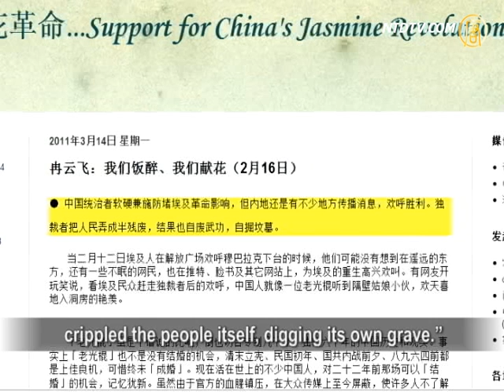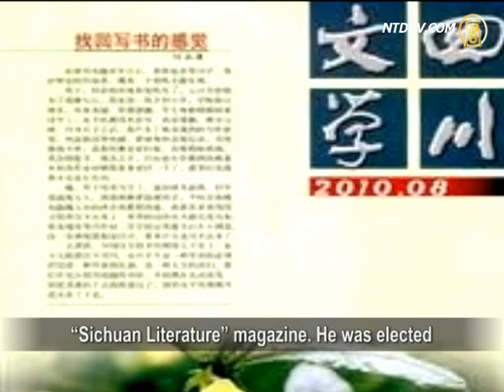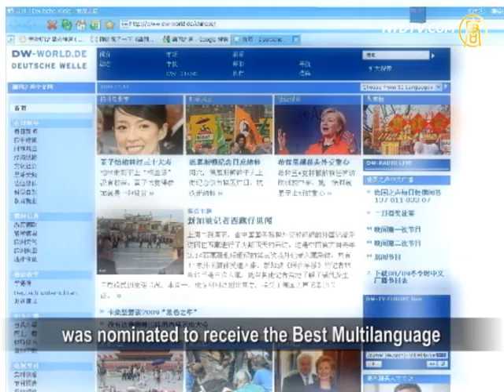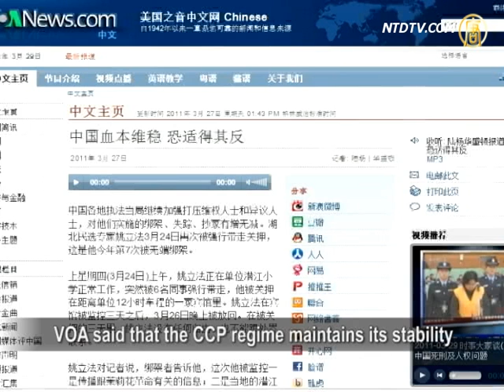Jasmine Rallyies Arrests Continue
Nearly 100 people disappeared or were detained
since the Jasmine Rallies occurred in China.
In February 2011 Chengdu Public Security Bureau
detained Ran Yunfei, a well-known rights activist.
Recently his wife received an official warrant.
Analysts commented that although now the CCP
(Chinese Communist Party) is trying to maintain
its power at all costs, it will soon lose it all.

Ran Yunfei's wife Wang Wei received an official
Warrant on February 28 from Chengdu Public
Security Bureau for the so-called crime
of "inciting subversion of state power."

Before his arrest Ran wrote in an article:
"The communist dictatorship tried used every means
to prevent a revolution like Egypt's from happening
in China, but people in many places circulated
the news and applauded the victory. The tyrant has
crippled the people itself, digging its own grave."

After the Jasmine Rally in China on February 20,,
Chengdu's police arrested Ran for
"inciting subversion of state power" because
He spread information on the Jasmine Revolution.

Rights activist in Jing Zhou, Hubei:
"They suppressed everyone suspected of participating
now or in the future in the Jasmine Revolution,
in order to prevent it's collapse. They maintain
pressure on democracy activists and other such
people, wanting to absolutely hold on to their rule."

Ran Yunfei, 46, graduated from the Dept. of Chinese
Literature at Sichuan University. He is Editor of
"Sichuan Literature" magazine. He was elected
as one of the "Top 100 Chinese Public Intellectuals"
in 2008. Ran actively participated in the public
service sector and published many articles
criticizing social problems.

Ran is also an active blogger. Last week, his blog
was nominated to receive the Best Multilanguage
Blog and the Best Chinese Blog award
in the Deutsche Welle blog competition.

As of March 29, Ran Yunfei, rights lawyer Teng Biao,
and Chinese-Australian writer and well-known blogger
Yang Hengjun, who are all participants in the blog
competition, have also disappeared.

Since the sporadic Jasmine Rallies took place
in China, there have been nearly 100 people missing.

Vice President Richard Tsoi of Hong Kong Alliance
said to Deutsche Welle that the CCP has violated
the UN Human Rights Declaration as its signatory
and is responsible for all missing people in China.

Richard Tsoi: "For those people missing in China,
the Chinese government has the responsibility to
investigate the cases and provide information
to their family members and relatives. However,
the CCP regime went against its promises.
UN special rapporteurs should investigate this."

The CCP is desperate to maintain stability.
Expenses for hiring plain-clothed police and thugs
escalate, reaching RMB624 billion this year.
This exceeds its military expenditure. Can these
huge stability-related expenses really help CCP?

VOA said that the CCP regime maintains its stability
by violent suppression and "buying the way to peace."
This may reach superficial and temporary peace
but in the long run, rule of law will suffer and
so-called "stability" will be eventually lost too.

NTD reporters Li Jing and Liu Hui